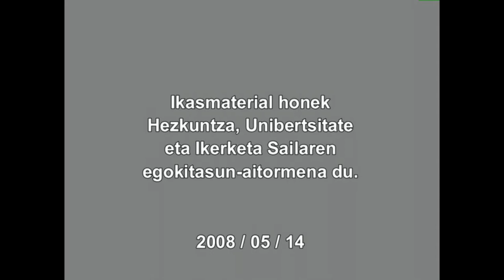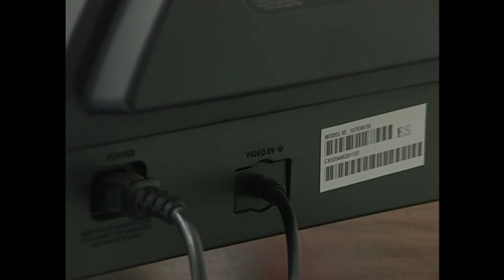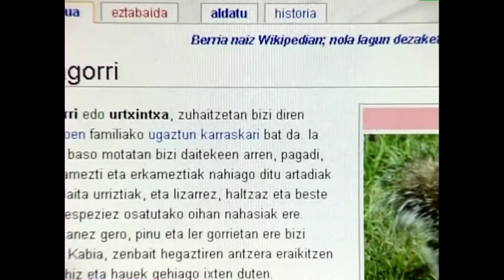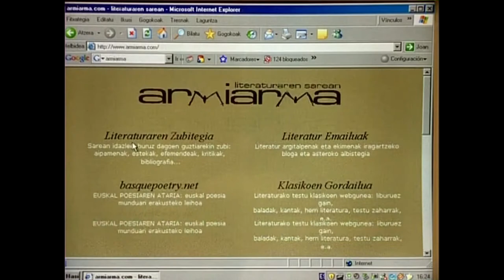ARGAZKILARITZA DIGITALA: WEB (Internet sarea)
Irudigintza digitalari baino gehiago irudi digitalen euskarri berri honi buruz mintzatuko gara ikusentzunezko honetan. Zer den Inpternet, zeri esaten diogun sarea eta horrek guztiak nola funtzionatzen duen ikusiko dugu.
Irakasmaila: Batxilergoa
Jakintzagaia: Irudia(irudi digitala)
Hizkuntza: Euskara